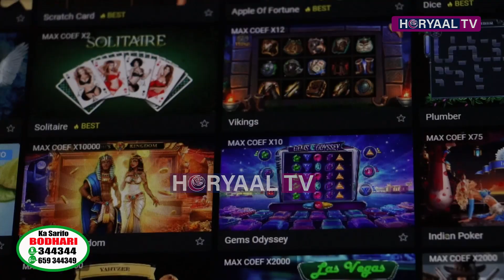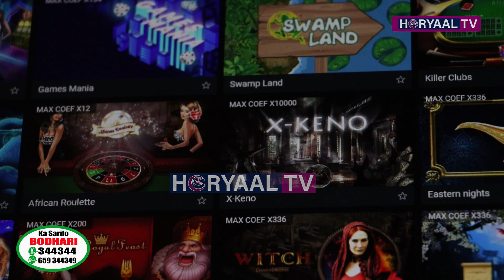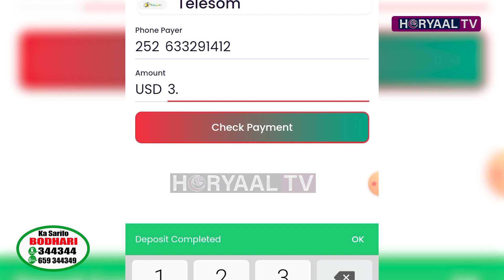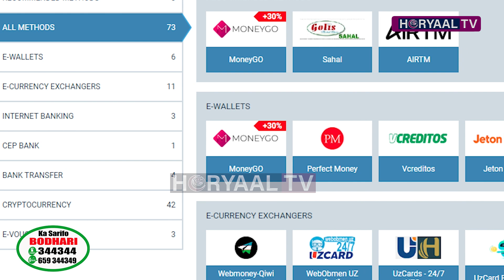Gabadh Ka Duday Nin Hargeysa Jooga oo Adeegsaday Barnaamij La Mamnuucay